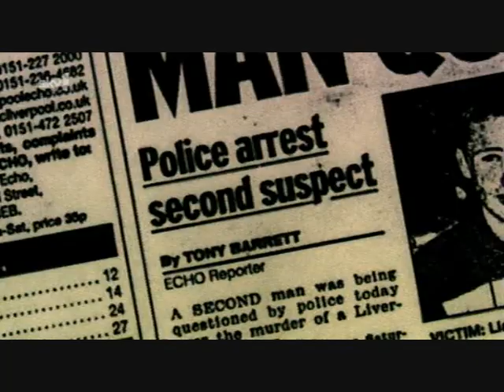Gangs In Liverpool